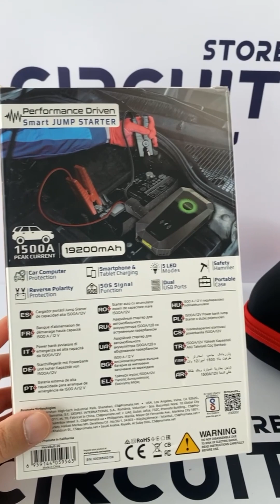باور بانك لشحن بطاريات السيارات ولجميع الاستخدامات من شركة Promate وفيه شاحن لاسلكي 😍